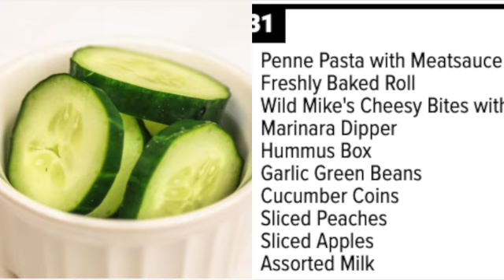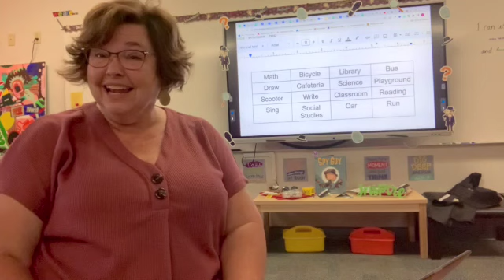Lakeside Live-Thursday, August 31, 2023 - SD 480p.mov